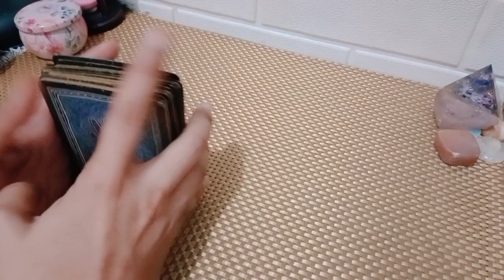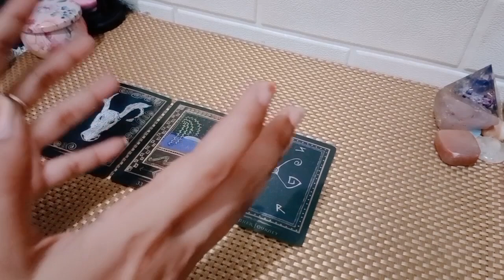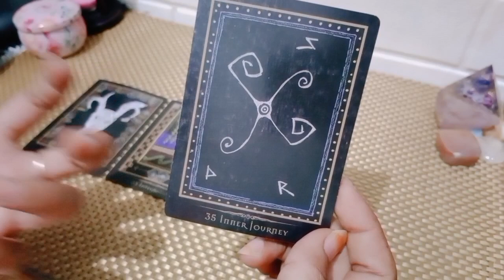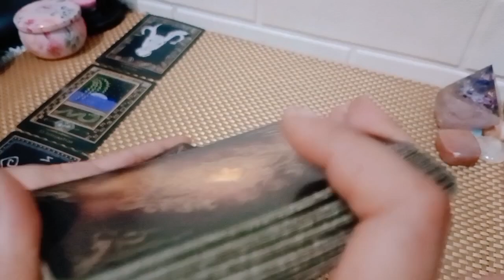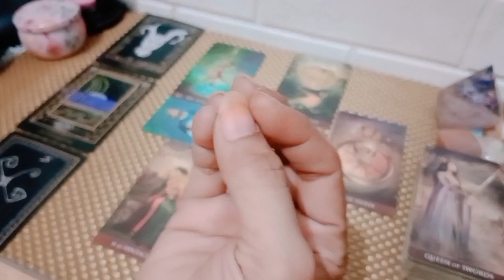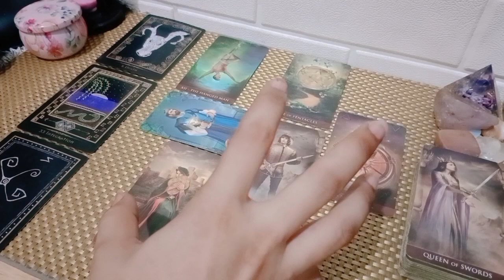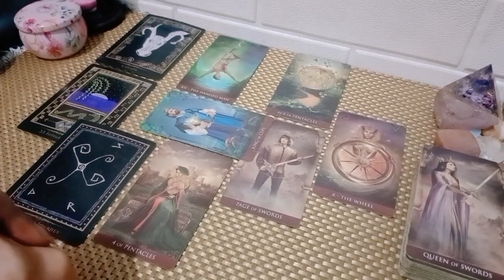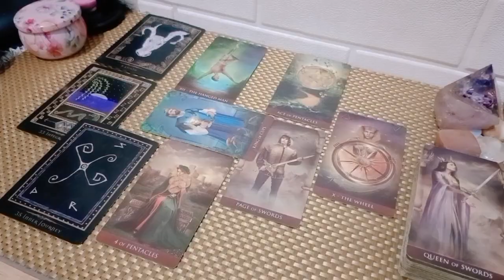Taurus Full Moon Akhir Agustus 🪄 Gunakan segala yang bermanfaat disekitarmu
1. astrosage (vedic india)
2. cafeastrology (western)

💎Bersifat general/umum

List PR
Level 1 : 250k ( Single, Hasil Vidio Proses Max 3 hari )
Level 2 : 350k ( Couple, Hasil Vidio Proses Max 3 hari )
Level 3 : 500k ( Call/Vidio Call/Voice Note 30 Menit ) *Flexible